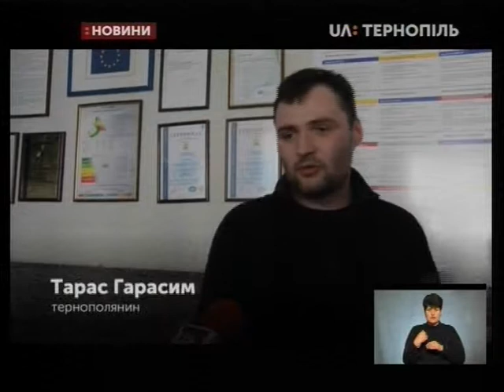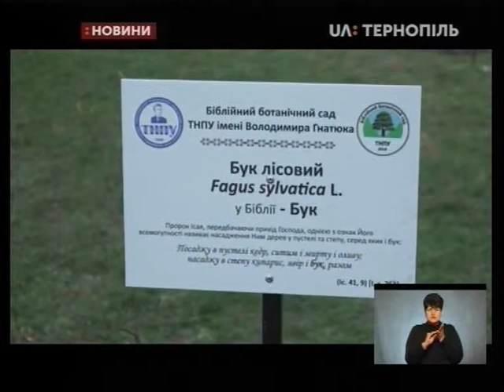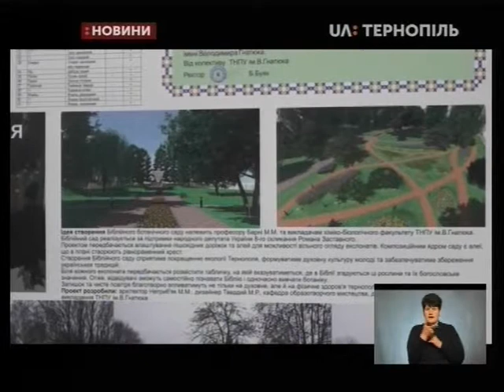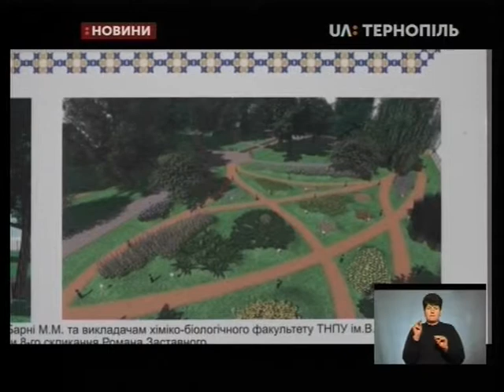15.04.2019. Новини. 19:00